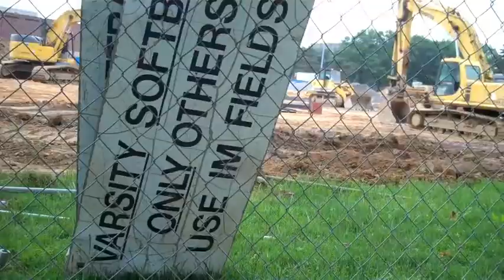Nittany Lion Softball Park Construction (6/3/10)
Video of Nittany Lion Park and the construction for the $10.2 million complex on June 3, 2010 is taped.